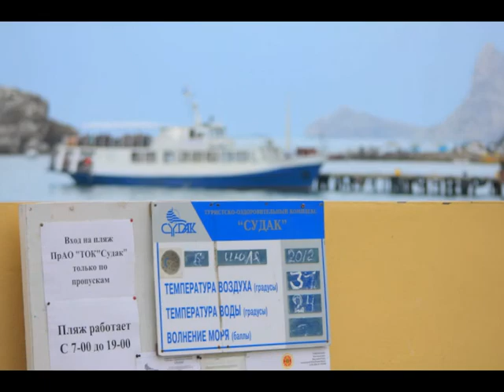Судак. Летний фоторепортаж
Июль 2012 в городке Судак на набережной, пляже, в музее и в городе.
"Крымский репортаж